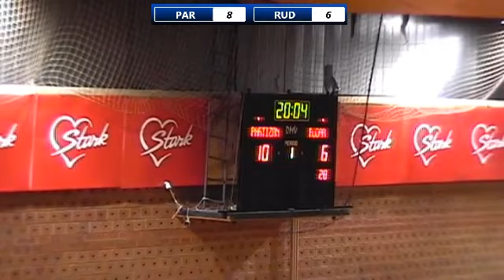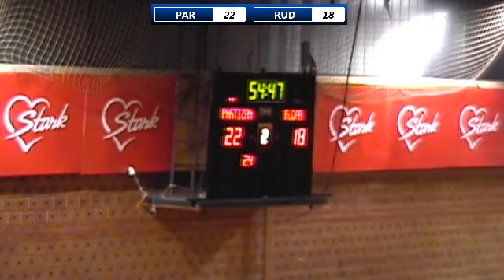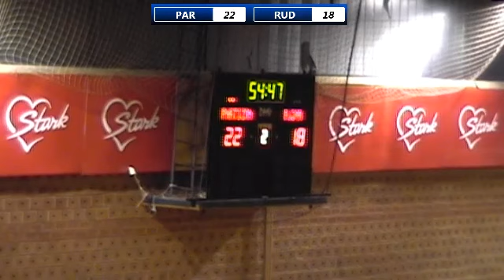4. kolo 2018-2019 / SRLS / RK Partizan - RK Rudar